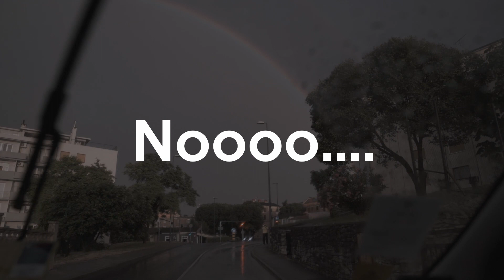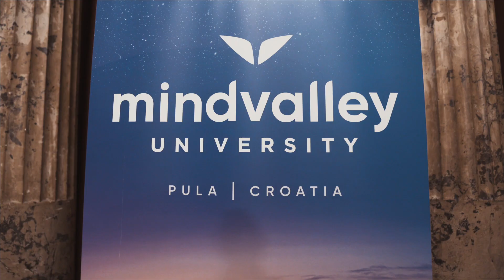1,000 Friends Come to Pula, Croatia and Tips on How to Do Mindvalley University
Welcome to maybe the MOST LIFE CHANGING event of the year every year!! Mindvalley University 2019!

This year on the Istrian Peninsula in Pula, Croatia.

Make sure to check the video and see if you're featured!! If you share use mindvalley to support the movement of evolving education globally!

Thumbnail design by Chitin Mitta.

Tag 'em if you see 'em!